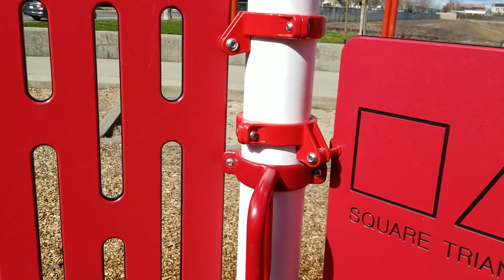🔍 Spot the Slinkys: Level 1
Introducing a game I call "Spot the Slinkys."

How many Slinkys are there at Northridge Park, Yuba City?

Hey there, welcome to the OrpheusRGB Youtube channel — your online music museum! To inspire active and aspiring musicians, I make covers and tutorial shorts with facts in the intros and descriptions.

I'm Orpheus (the artist formerly unknown as OrpheusWorks). In addition to my day job, I teach and play the piano professionally. I also play the piano at church and practice Doce Pares Eskrima on the weekends. As of 2024, I'm on a mission to cover all my favorites and some great pop hits. Gotta make use of the extensive sheet music library I've amassed!